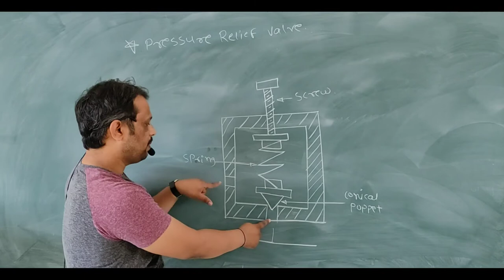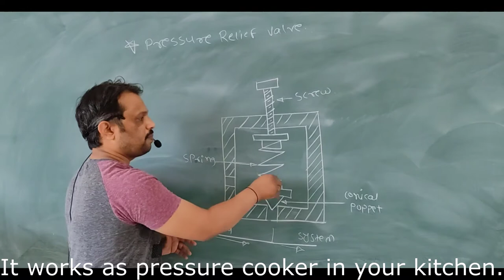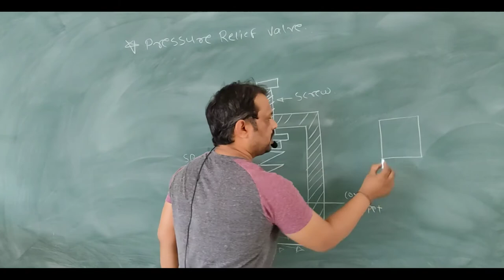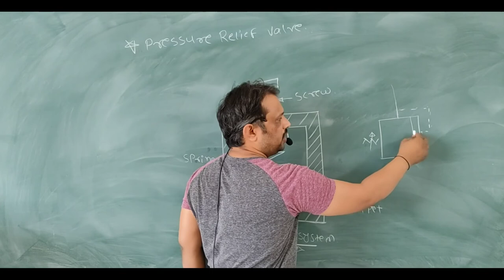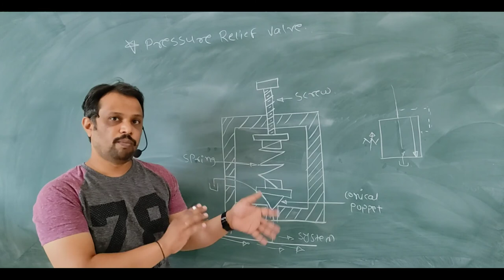MSBTE LATEST UPDATE | Pressure relief valve in hydraulic system: How it works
In this video, we'll learn about the construction and working of a pressure relief valve in a hydraulic system. We'll also explore some common uses for this type of valve and discuss some safety precautions that should be taken when using it.

Pressure relief valves are important components of hydraulic systems, and this video will help you understand their function and how they're used. By the end of this video, you'll be able to work with a pressure relief valve in a hydraulic system safely and properly!
In this video, we'll learn about the construction and working of a pressure relief valve in a hydraulic system.
We'll also explore some common uses for this type of valve and discuss some safety precautions that should be taken when using it. Pressure relief valves are important components of hydraulic systems, and this video will help you understand their function and how they're used. By the end of this video, you'll be able to work with a pressure relief valve in a hydraulic system safely and properly!
Dear students pressure relief valve is similar to your pressure cooker in your kitchen.it acts as a safety device for any hydraulic system. If due to some reason pressure in your system increases prv releases this pressure to tank